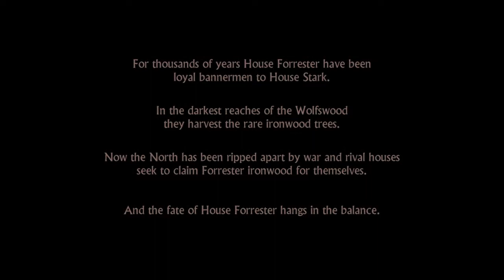Game of Thrones: A Telltale Games Series Playthrough - Episode 1: Iron From Ice (1/3)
Video info)
Another Telltale game i played is Game of Thrones. These 6 episodes are also parted into either 2 or 3 parts. And again i am not a fast reader so keep in mind if i sometimes not give an answer in this game or perhaps took the wrong answer. Anyhow: ENJOY AND HAVE A NICE DAY!

♫Music♫)
Sharefactory

PS: If i make custom thumbnails i use pictures/images from Google. If you own one of these images or artwork let me know so i can shout you out or remove it from this channel!